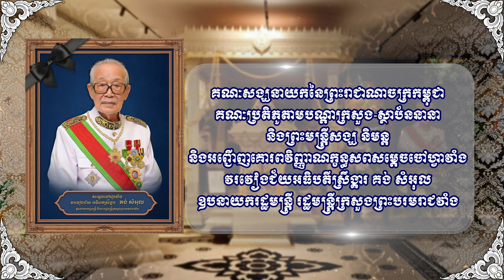គណៈប្រតិភូតាមបណ្តាក្រសួង-ស្ថាប័ន និងព្រះមន្ត្រីសង្ឃនិមន្ត អញ្ជើញគោរពវិញ្ញាណក្ខន្ធសពសម្តេចចៅហ្វាវាំង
គណៈសង្ឃនាយកនៃព្រះរាជាណាចក្រកម្ពុជា គណៈប្រតិភូតាមបណ្តាក្រសួង ស្ថាប័ននានា និងព្រះមន្ត្រីសង្ឃ និមន្ត និងអញ្ជើញគោរពវិញ្ញាណក្ខន្ធសព សម្តេចចៅហ្វាវាំងវរវៀងជ័យអធិបតីស្រីង្គារ គង់ សំអុល ឧបនាយករដ្ឋមន្ត្រីរដ្ឋមន្ត្រីក្រសួងព្រះបរមរាជវាំង